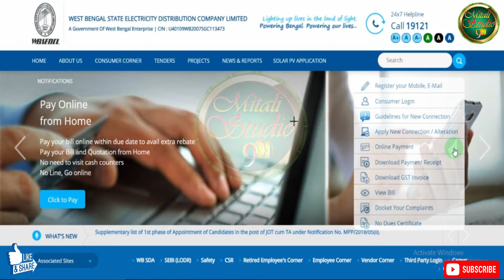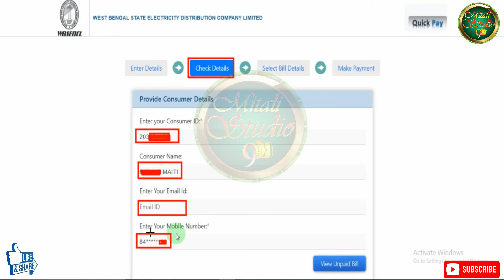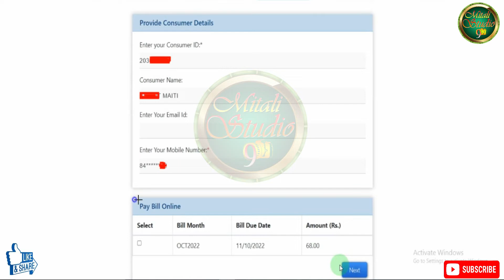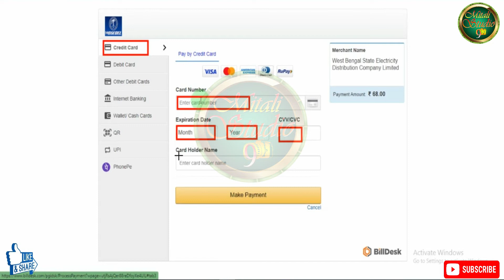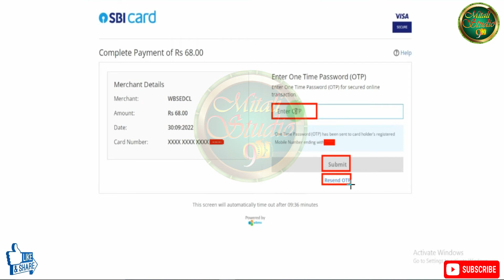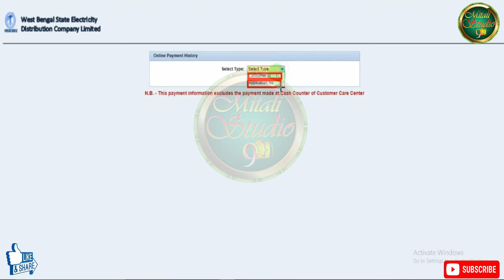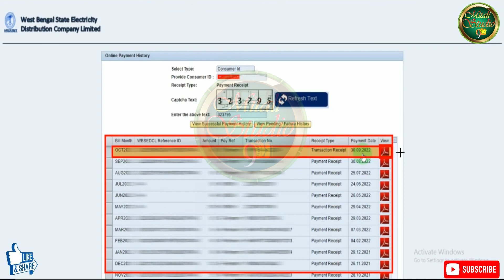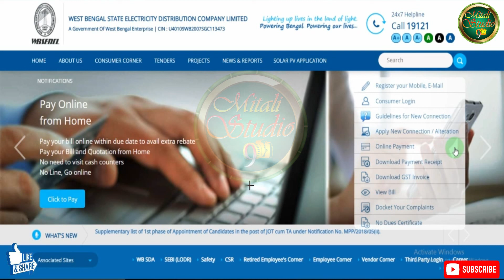How to Pay Electricity Bill Online 2022 | WBSEDCL Electric Bill Payment | Payment Receipt Download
In this video I discuss How to pay electric bill payment online & How to Pay Electricity Bill Online 2022 & WBSEDCL Electric Bill Payment &  Payment Receipt Download